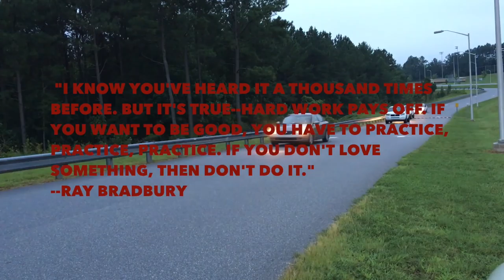Draughn Football Spirit Video- 2016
Eric Thomas & Associates was gracious enough to give us permission for the audio. A link to his website is provided below.